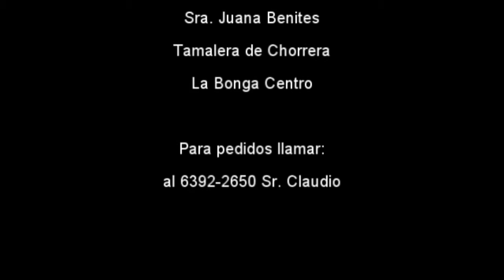Omasce invita a conocer a la Sra. Juana y sus tamales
Visitamos a la Sra. Juana Benites, quien se dedica a la fabricación de tamales, en el área de Bongo Centro en Chorrera, la verdad están deliciosos y decidimos ir hasta allá para conocer la fabrica de los tamales de Doña Juana los recomendamos. Tel: Sr. Claudio 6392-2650